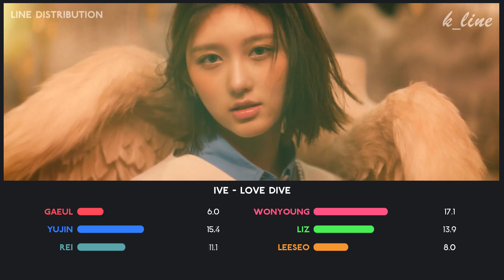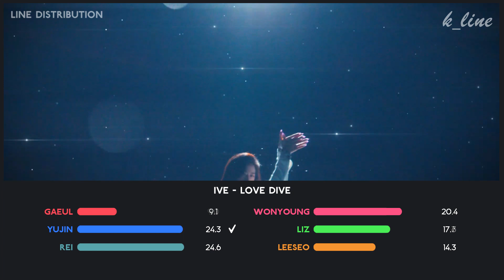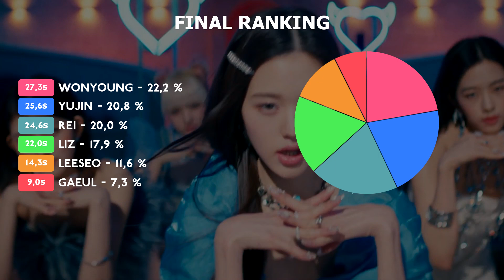IVE - LOVE DIVE | Line Distribution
What do you think of IVE comeback ?

Artist : IVE (아이브)
Outro : ROYAL